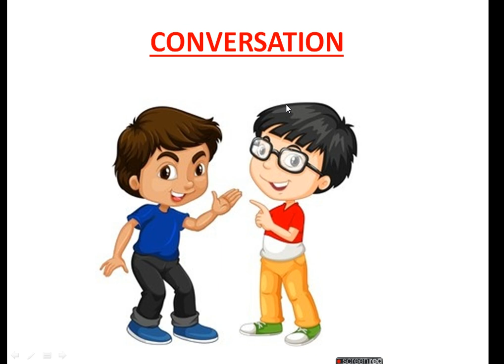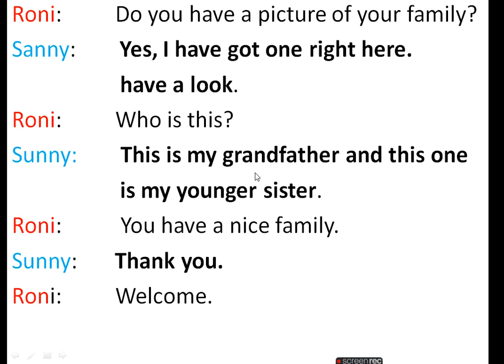conversation/daily use sentences/spoken english/spoken english course/english speaking practice.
This video will help to communicate daily with other people.
We meet everyday many people include our family, friend, relatives, colleagues and strange people ask us related to daily life question.

This video related to conversation with two friends Roni & Sunny.
related to family picture.